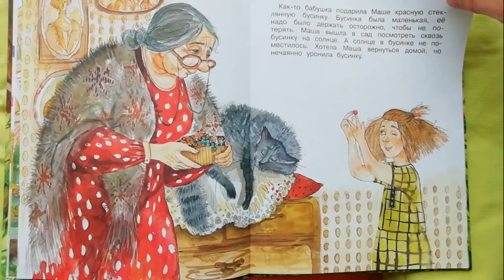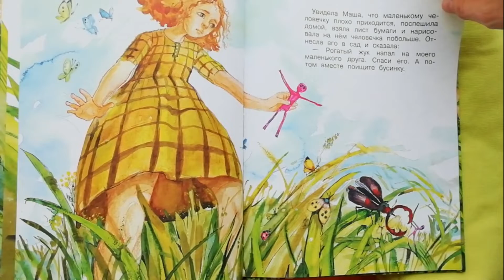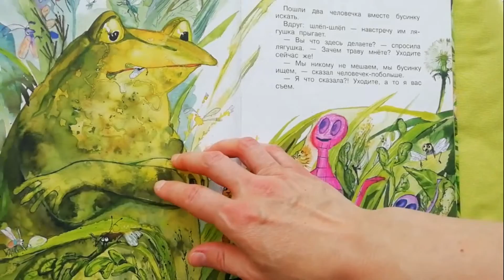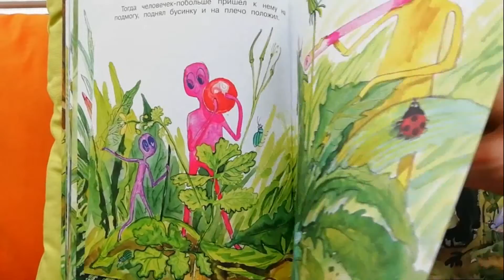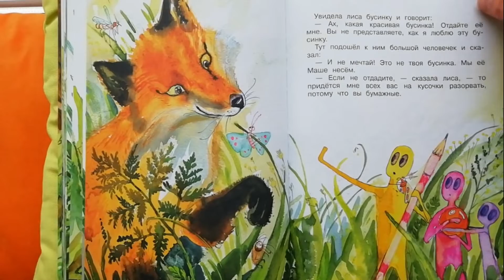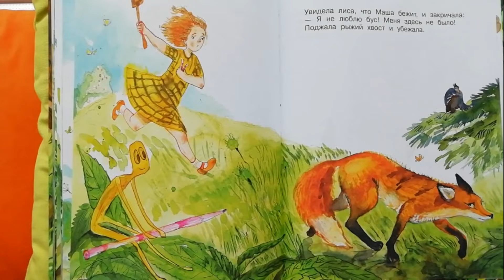ЖИВАЯ КНИГА, Кир Булычёв «Бумажные герои»